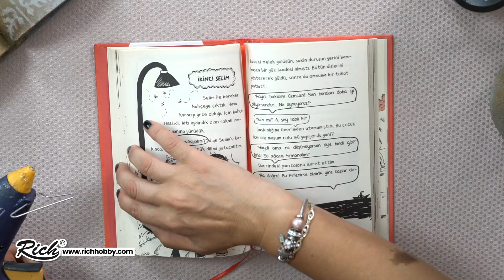BETON EFECT PASTE , BETON EFEKTİ PASTA İLE YARATICILIĞINIZI GÖSTERİN,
İSTER DUVARDA, İSTER MOBİLYADA, İSTERSENİZ DEKORATİF OBJELERİNİZDE KULLANABİLECEĞİNİZ, BETON ETKİSİ VEREN BU ÖZEL ÜRÜN NASIL UYGULANIR? SORU VE YORUMLARINIZI BEKLİYORUZ.
Dekoratif çalışmalarda 3 boyutlu sanatsal projelerde kullanılan özel doku pastalarıdır. Kremsi yapısı uygulama kolaylığı sağlar. Sert zemin yüzeylerde kullanılır   boyutlu bir etki bırakır. Uygulama sonrası kuruma sürecinde matlaşarak doğal beton etkisi oluşturur. Su bazlı formüle sahip olup ortalama kuruma süresi 2-4 saat dir.Uygulama tekniğine, kalınlığına göre bu süre değişkenlik gösterebilir. İnceltme yapılmadan direk kullanılır. 2 renk sçeneği ve 250cc , 1200 cc olmak üzere farklı ambalaj seçeneği vardır.
BETON RELIEF PASTE
These are special texture pastes used in decorative works and 3-dimensional artistic projects. Their creamy composition provides application ease. They are applied on hard surfaces and leave a dimensional effect. They become matte during the drying period after application and create a natural concrete effect. They have a water-based formula and the average drying period is 2-4 hours. This period may vary depending on the application technique and the thickness. They are used directly without any dilution. They have 2 different packaging options as 250cc and 1200cc with 2 color options.